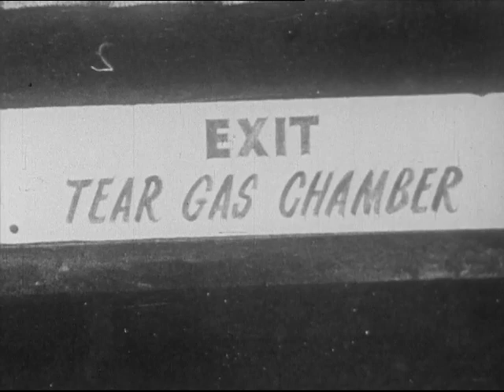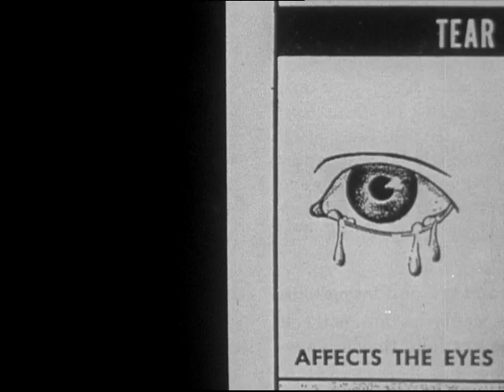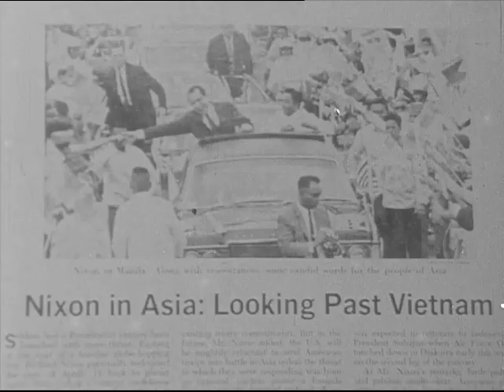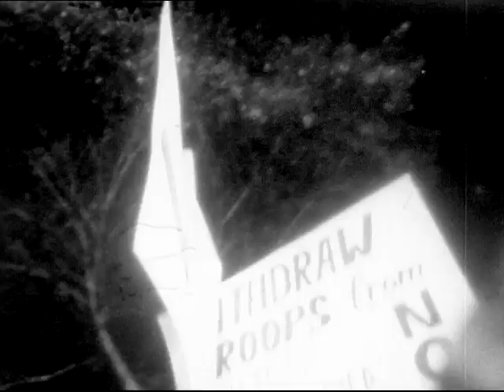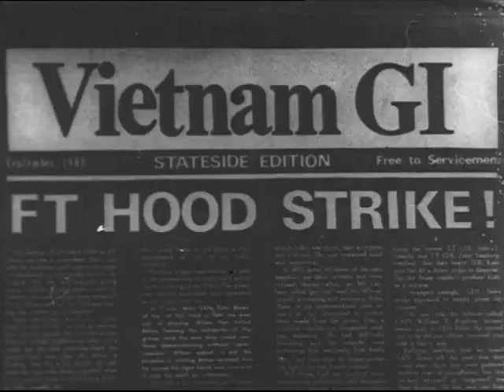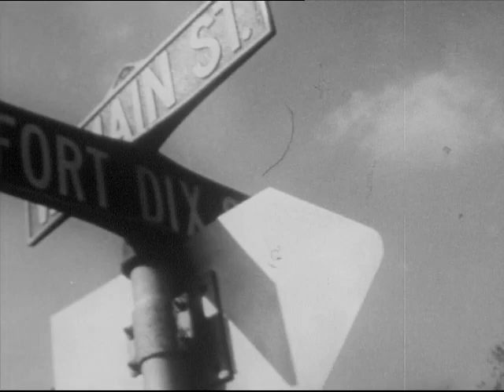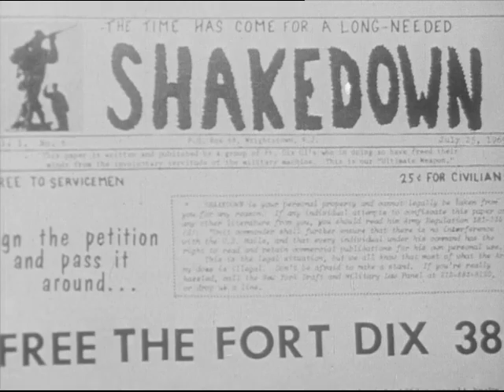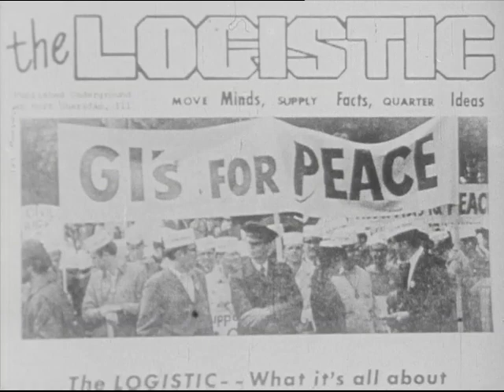Army (1969)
A Newsreel film. US. imperialism needs massive military power capable of maintaining its markets overseas and quelling rebellions at home. This film records the training and indoctrination given to G.I.s to produce this force. The men themselves talk about who the army really serves, and the effect the indoctrination has on them, and the beginnings of resistance to the army and against the war. Shared for Historical purposes. From the internet archive.